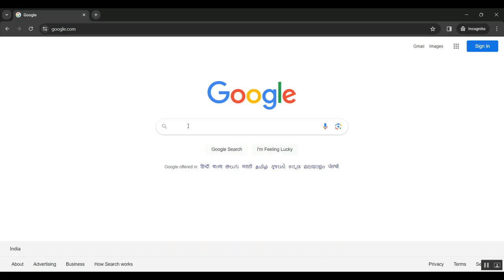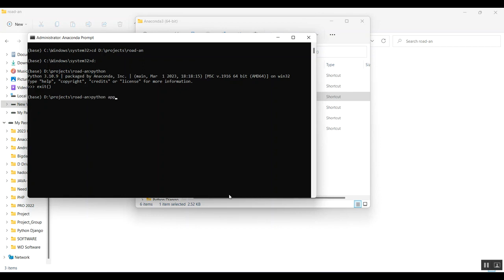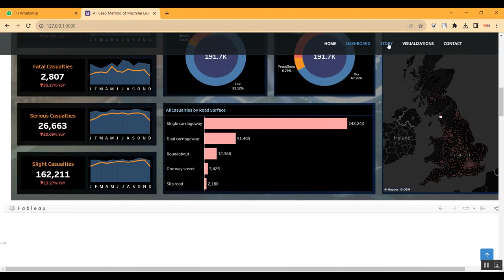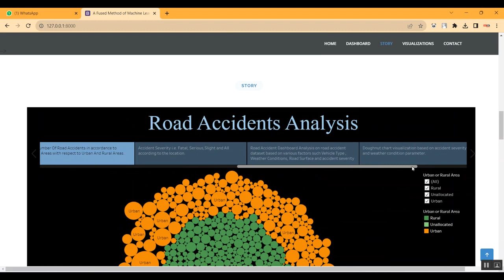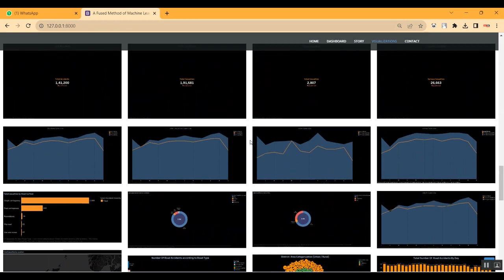A Comparative Study of Machine Learning Algorithms to Predict Road Accident Severity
IEEE PROJECTS 2024 TITLE LIST

* Complete Source Code
* Complete Documentation
* Complete Presentation Slides
* Flow Diagram
* Database File or Dataset
* Screenshots
* Execution Procedure
* Video Tutorials
* Supporting Softwares

Support Specialization
* 24/7 Support
* Ticketing System
* Voice Conference
* Video On Demand
* Remote Connectivity
* Document Customization